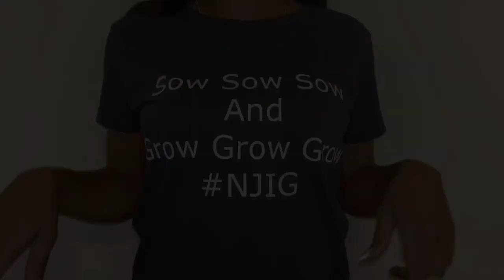Gardeners Tee-Shirt Line/ READ DESCRIPTION BOX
WANT TO BUY TEE-SHIRT
PRINTED TEES: $22 (2 different prints choose which one or both each $22)
PICTURE TEES: $25
Please be PAYPAL READY AFTER YOU HAVE PAID PLEASE EMAIL WITH YOUR SIZE, WHICH TEE -SHIRT YOU WOULD LIKE, FULL NAME AND ADDRESS

Want To  Help Our Channel Grow With Monetary

Amazon Wishlist:

Instagram: New Jersey Indoor Gardener

🍑🥭🍅🥥🎈🌶"LETS GROW TOGETHER SO WE CAN EAT TOGETHER"🥑🍇🥬🍌🥒🧅

Leoniece Nelson
858 North Maryland Avenue